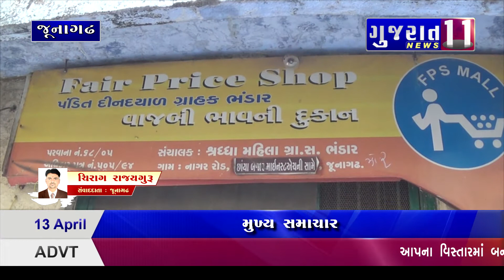જૂનાગઢ સહીત સૌરાષ્ટ્રમાં આજથી એપીએલ 1 કાર્ડ ધારકોને અનાજ વિતરણ શરુ